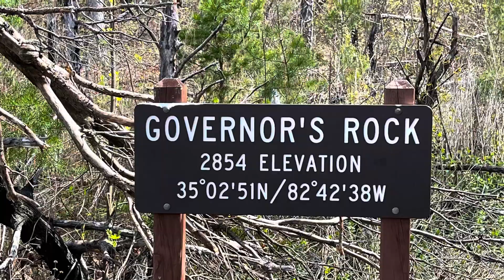HIKING & TALKING WITH PEETE | TABLE ROCK TRAIL | CLEMSON SPRING GAME